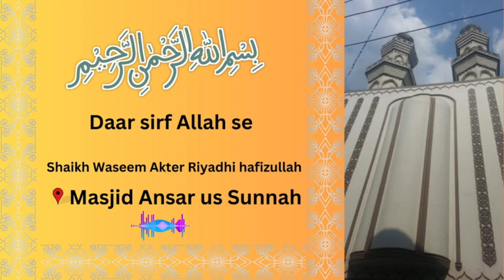Daar sirf Allah se | Shaikh Waseem Akter Riyadhi hafizullah | Masjid Ansar us Sunnah